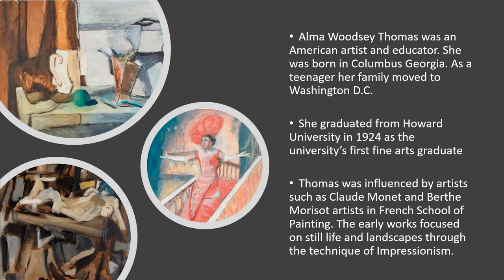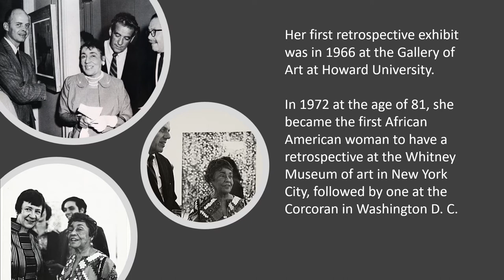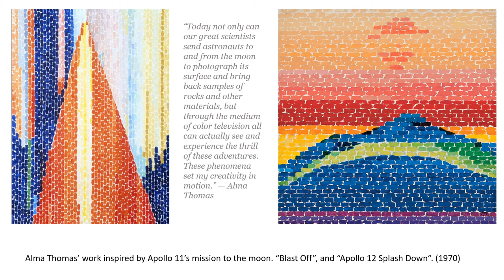Alma W Thomas Power Point Presentation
Gives students and introduction to the life and work of the african american female artist Alma Woodsey Thomas. Lots of great examples to inspire  your students to unleash their creativity to create their own collage based on her artwork.